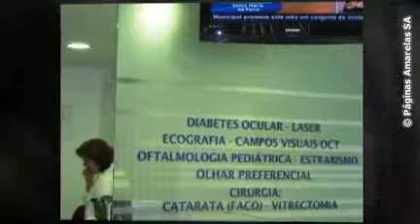Clínica Oftalmológica-Dr José Henriques & Drª Filomena Pinto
Clínica Oftalmológica-Dr José Henriques & Drª Filomena Pinto somos uma identidade privada de saúde especializada na área da oftalmologia.